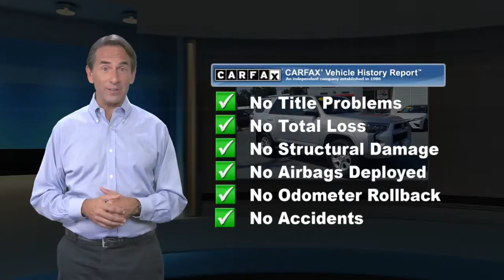Certified 2019 Toyota 4Runner SR5, Harrisburg, PA K5662678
Priced below KBB Fair Purchase Price!17" x 7.0" 6-Spoke Alloy Wheels, ABS brakes, Alloy wheels, Electronic Stability Control, Heated door mirrors, Illuminated entry, Low tire pressure warning, Remote keyless entry, Traction control. CARFAX One-Owner. Certified.Classic Silver Metallic 2019 Toyota 4Runner SR5 4WD 5-Speed Automatic with Overdrive 4.0L V6 SMPI DOHCToyota Certified Used Vehicles Details:* Warranty Deductible: $0* Roadside Assistance* 160 Point Inspection* Limited Comprehensive Warranty: 12 Month/12,000 Mile (whichever comes first) from certified purchase date. Roadside Assistance for 7 Year / 100,000 Mile* Transferable Warranty* Vehicle History* Powertrain Limited Warranty: 84 Month/100,000 Mile (whichever comes first) from TCUV purchase dateAwards:* 2019 KBB.com Best Resale Value Awards * 2019 KBB.com Brand Image Awards

[RLVID:3906:d6803584f398ba52:83b2787b3270b7eb:1]